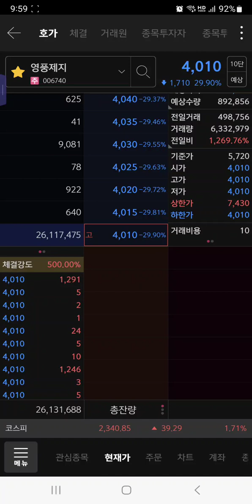영풍제지 7거래일 연속 하한가, 거래랑은 터졌지만 3200만주를 뚫기에는 역부족이었다